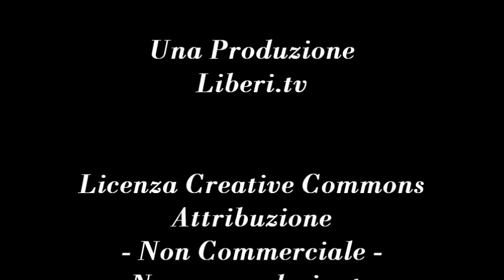Vincenzo Olita (Società Libera) Partecipazione democratica. Resoconto Convegno Stato e Criminalità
- Spazio Società Libera 21 dicembre 2012.
Con Vincenzo Olita Direttore di Società Libera, conduce Marco Marchese.
La partecipazione democratica: dalle primarie PD alle parlamentarie di Grillo -- Il resoconto del convegno Stato e Criminalità.